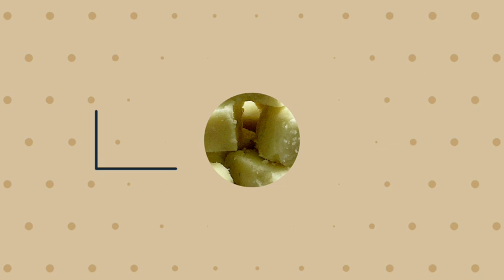80-90's Kids favourite paal katta /palkhova || Easy recipe ||Saabi's Kitchen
Ingredients:

Ghee
All purpose flour
Cardamom powder
Milk powder
Powdered sugar